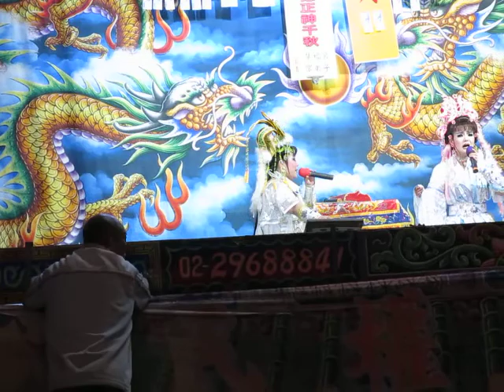106.04.13. 民權歌劇團 一刀流徐田 7 (七字仔)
吳鳳華   楊秋萍